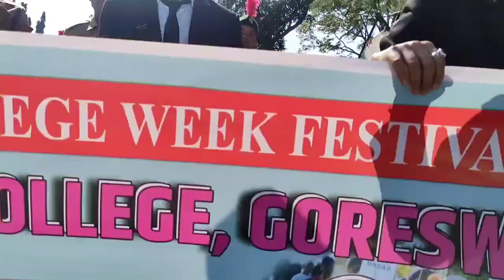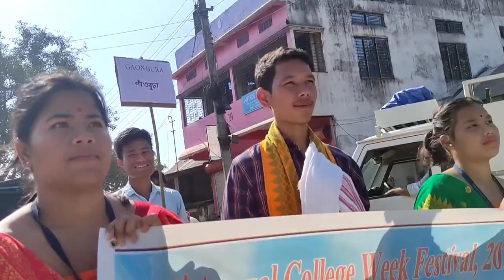goreswar college cultural proccesion 2023// goreswar college vlog// ringkhang kachary